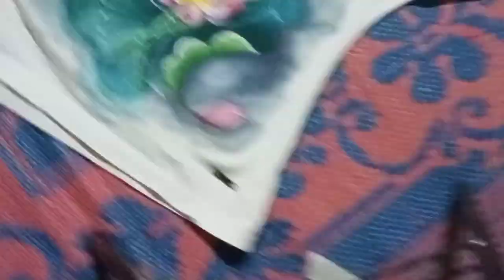painting on tshirt, floral painting, fabric painting, acrylic 🎨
Hello guy's